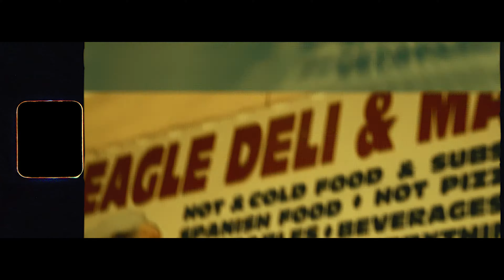Zu Hendrix - Mazza (Official Music Video)(US to UK Link up)